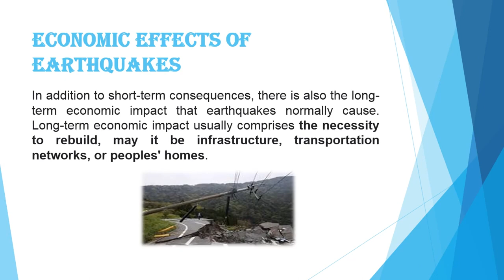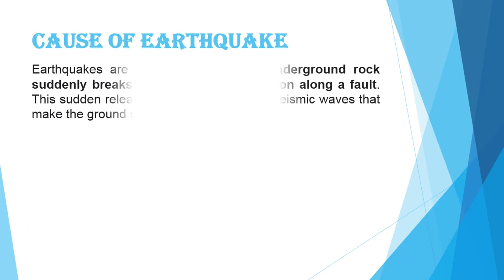Earthquake Presentation PowerPoint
In this video,You can know about Waste Management.This video is about Waste Management Presentation. And it will help  your education.
Your Quarries:
Earthquake ppt presentation slide
PowerPoint presentation on earthquake
Earthquake
earthquake PowerPoint presentation
earthquake ppt presentation
ppt of earthquake
ppt presentation on earthquake
earthquake ppt
earthquake ppt template